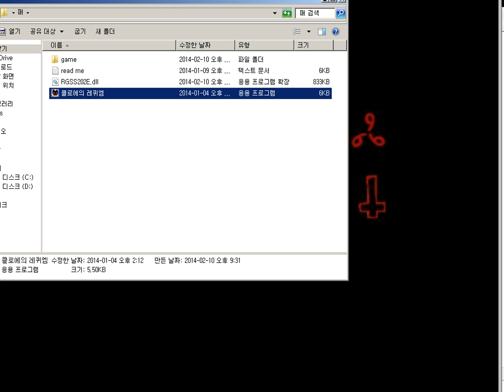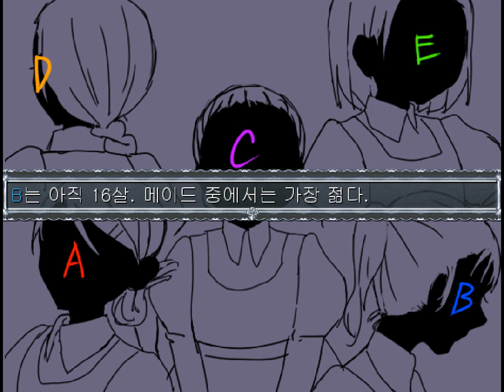머독의 클로에의 레퀴엠 2014년 2월 10일 [1]